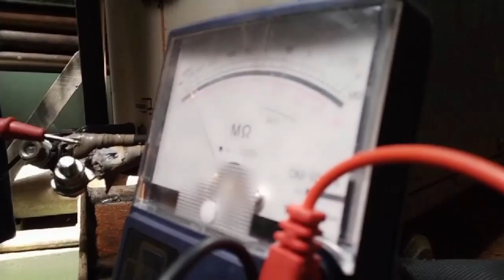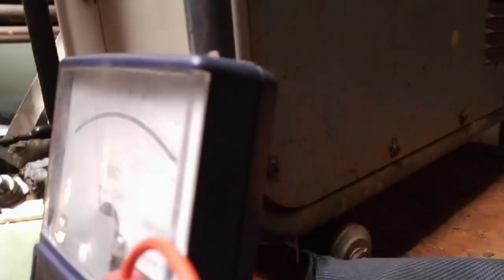Restoration Of Welding Machine | Renz Ruiz TV | Documentary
Vlog Title: Restoration Of Welding Machine | Renz Ruiz TV | Documentary

# Facebook Page: Current Spark and Charlene Ruiz

Time Stamps
0:00 Introduction
0:16 The Problem
0:53 The Welding Machine
1:22 Megger Test
2:39 Disassembly
3:19 Some Informations
4:34 Back To Disassembly
5:37 Spraying Insulation Varnis
6:22 Assembly
7:47 Pictures
8:00 Thank You For Watching
8:18 Ending